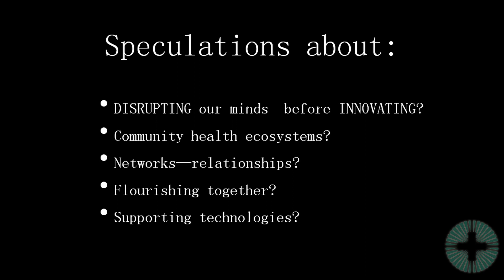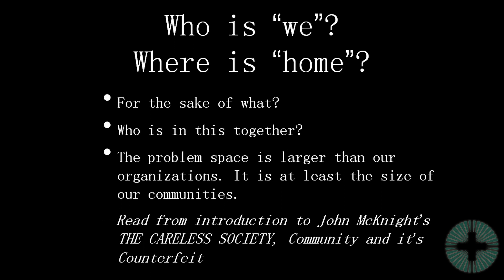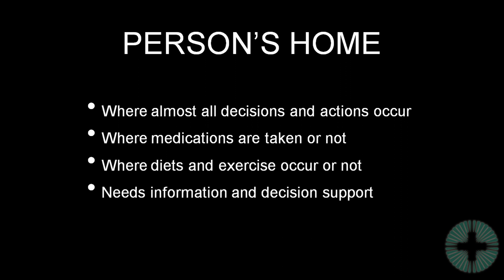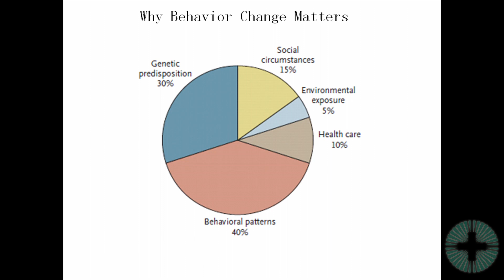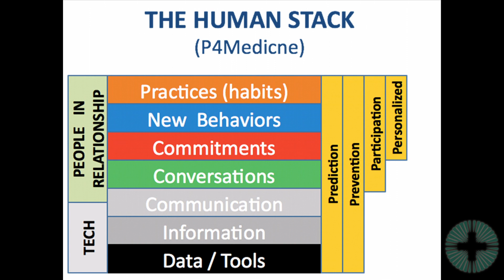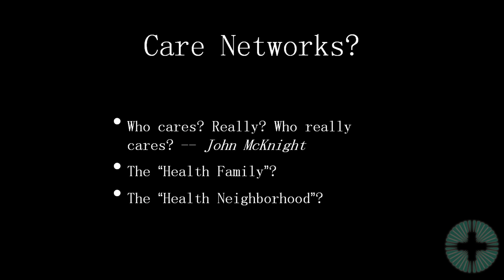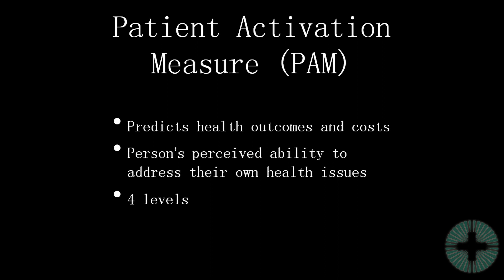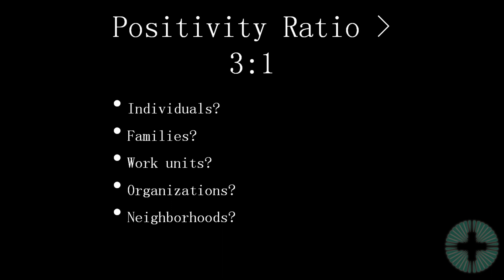Marc PiersonMarc Pierson - Ecosystems For Supported Behavior Change: The Holy Grail?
Marc Pierson, M.D.
PeaceHealth
Bellingham, Washington
Dr. Pierson is Vice President of Clinical Information & Quality for PeaceHealth St. Joseph Medical Center in Bellingham, WA. Practiced in emergency medicine, he has been a leader and developer of a series of successful community wide programs, including Pursuing Perfection, which led to the development of community based, patient-centric personal health record (Shared Care Plan), and served as inspiration for the creation of Microsoft's HealthVault and WA State Health Record Banking initiatives.